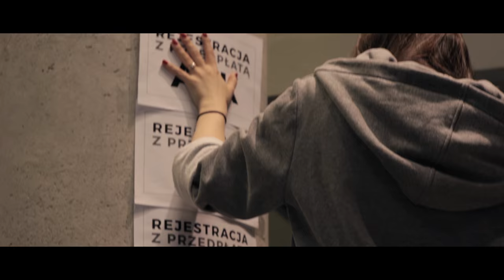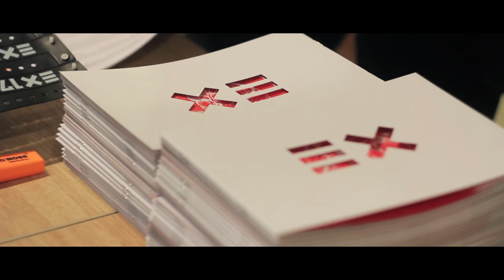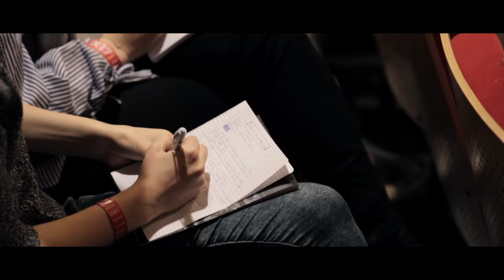Exodus Conf 2017 // ERGO ARENA // AFTERMOVIE // WOLONTARIAT